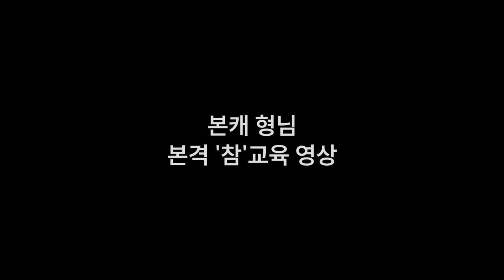데드리프트 못하는 사람 특징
데드리프트를 할 때, 정강이는 왜 쓸릴까요?
오늘은 그 이유과 해결책에 대해서 알아보겠습니다.
영상 도움 되셨다면, "좋아요 및 구독" 꼭 부탁드리겠습니다!